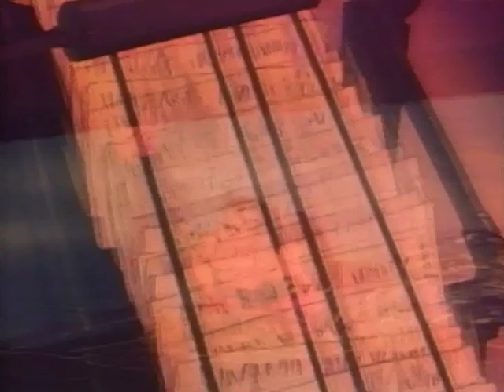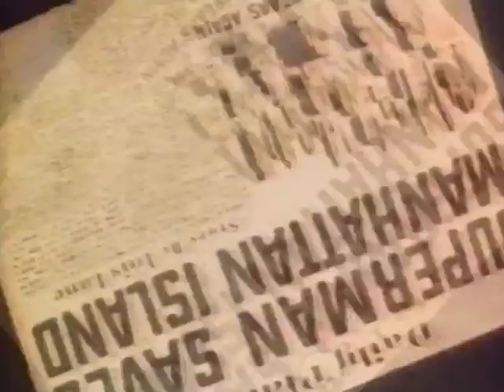Superman - Das künstliche Erdbeben (1942) Stream - Zeichentrick - Kostenlos ganzer Film auf Deutsch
Regie: Dave Fleischer
Cast: Joan Alexander, Jackson Beck, Bud Collyer, Julian Noa
Original-Titel: Superman: Electric Earthquake
Jahr: 1942